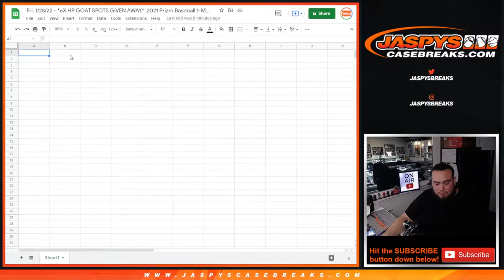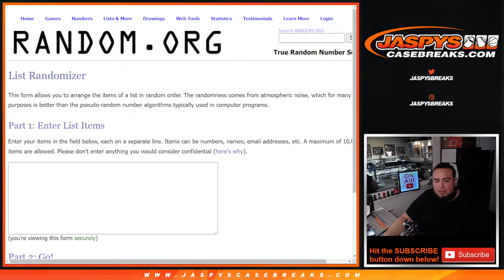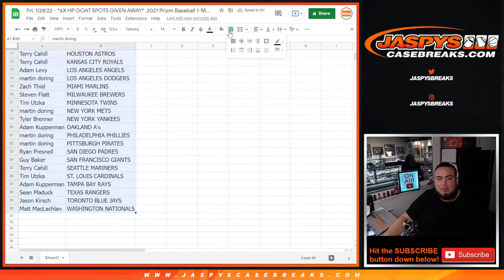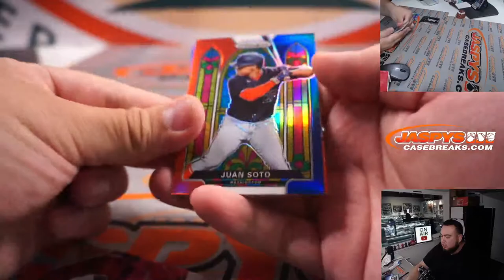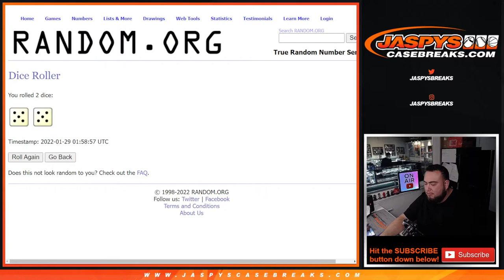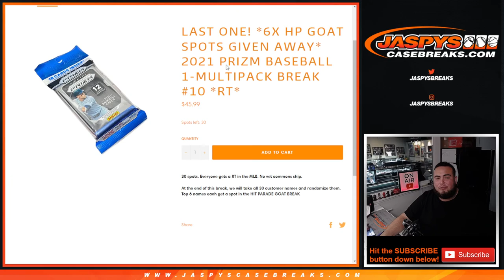Fri. 1/28/22 - *6X HP GOAT SPOTS GIVEN AWAY* 2021 Prizm Baseball 1-Multipack Break #9 *RT*